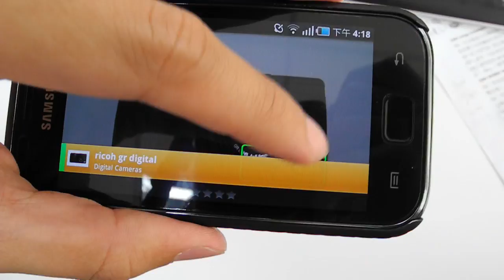Goggles成功辨識RICOH GRD